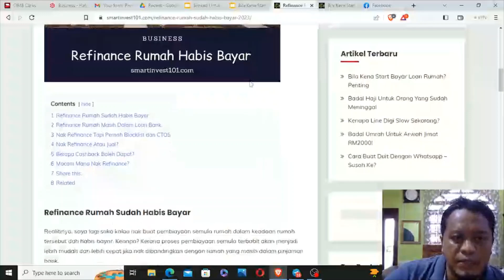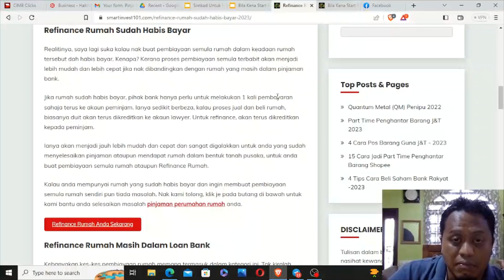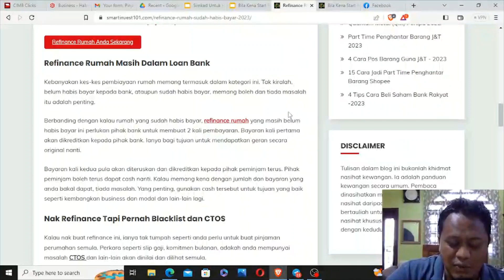Refinance Rumah Dah Habis Bayar Boleh Ke?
Anda nak refinance rumah dah habis bayar, kami boleh cuba tolong di

Kalau anda nak dapatkan info lanjut berkenaan dengan tips dan dokumen berkaitan dengan refinance, boleh dapatkan di

Berbaloi ke tak nak buat refinance ini, terpulang kepada anda. Kalau berbaloi, boleh hubungi kami dengan mengisi borang yang kami bagi link seperti di atas.